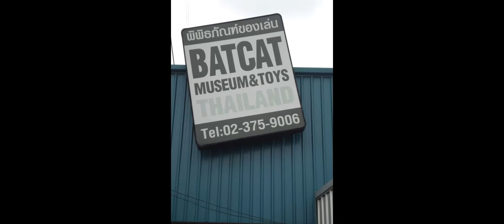BANGKOK BATCAT MUSEUM & TOYS พิพิธภัณฑ์ แบทแคท มิวเซียม แอนด์ ทอยส์ ไทยแลนด์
พิพิธภัณฑ์​ของเล่น​ แหล่งการเรียนรู้และเสริมสร้างจินตนาการให้กับเด็กๆและเยาวชน​ รวมถึงสถานที่ย้อนรอยอดีตไปกับของเล่นเก่าๆในความทรงจำ​ กว่า​ 50.000 ชิ้น

Perhaps the largest and first of its kind in Asia, Batcat Museum and Toy owns the largest collection of superheroes' (Batman, Superman, and Spiderman, to name a few) collectibles and toys, ranging from mini-figures to life-sized models. Imagine you will be surrounded by some 50,000 collectibles of superheroes you were dreaming of when you were just a kid. Some of which were created in the 60s and no longer on display elsewhere.